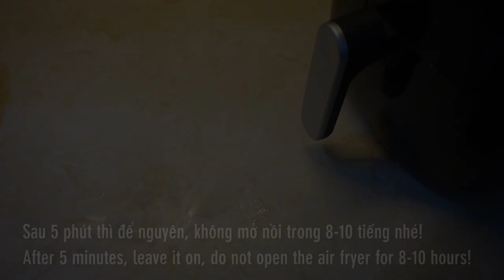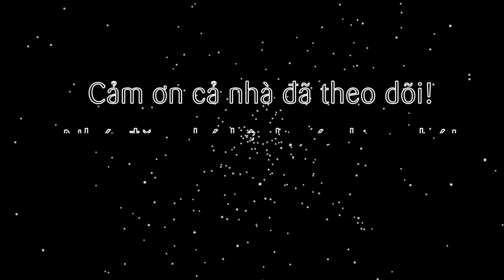Cách làm sữa chua phô mai úp ngược bằng nồi chiên không dầu (cheese yogurt by air fryer)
Sau bài sữa chua dẻo úp ngược lần trước được cả nhà quan tâm thì tập này sẽ là món sữa chua phô mai beo béo thơm ngon cũng tha hồ úp lên xuống thoải mái luôn. Với cách làm đơn giản hơn, sữa thơm ngon hơn chỉ bằng chiếc nồi chiên không dầu thần kỳ. Mời cả nhà cùng làm với mình nhé!

@ Các bước thực hiện:
Bước 1: Cho phô mai vào tô rồi đổ nước sôi vào khuấy đều cho tan ra hết.
Bước 2: Bắc nồi mở lửa nhỏ, cho sữa tươi, sữa đặc vào nấu cùng hỗn hợp phô mai trên khoảng 5 phút thì tắt bếp để nguội rồi cho sữa chua vào khuấy nhẹ nhàng cho tan hết.
Bước 3: Đổ hỗn hợp sữa chua trên vào từng hủ thủy tinh rồi mở nồi chiên không dầu.
- Set nhiệt 80-90 độ trong 5 phút. Sau đó để nguyên, không mở nồi trong 8-10 tiếng là xong. Sau thời gian trên mở nồi lấy sữa chua ra thưởng thức nào!

+ Lưu ý:
- Sữa chua cái nên dùng loại Vinamilk sẽ cho thời gian lên men nhanh hơn các loại khác
- Phô mai nên lọc qua rây đánh cho tan hoàn toàn.
- Nhiệt độ mỗi nồi khác nhau sẽ ảnh hưởng thời gian sữa chua lên men. Nên tốt nhất là nấu tối rồi ủ qua đêm là tiện nhất.

@ Nguyên liệu gồm:
1. Sữa chua cái: 1 hộp
2. Sữa tươi không đường (2 bịch): 440ml
3. Phô mai con bò cười (3 miếng): 45gr (hòa cùng 150ml nước sôi)